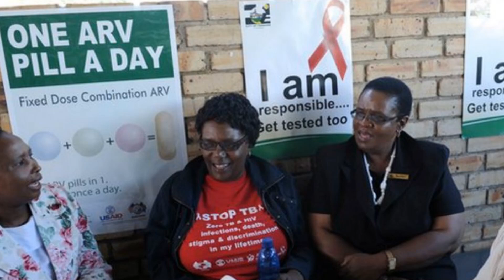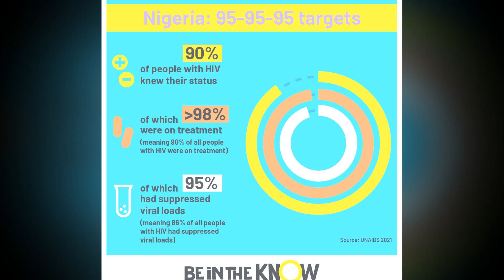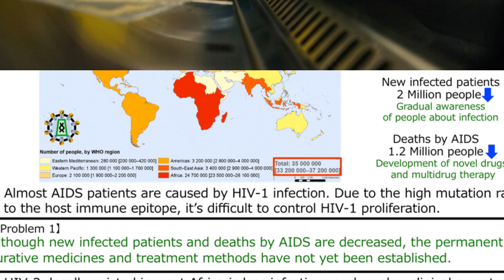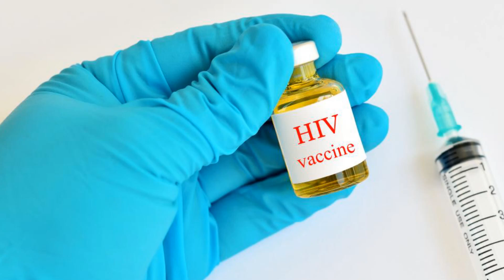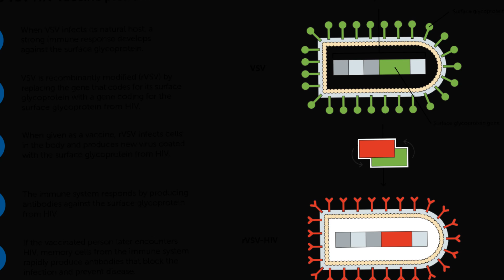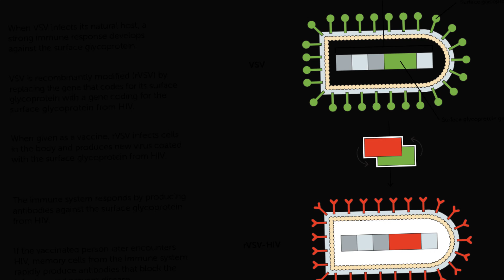Nigeria, seven others begin African led HIV vaccine development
Nigeria, South Africa, Zambia, Zimbabwe, Tanzania, Uganda, Kenya, and Mozambique have begun locally-led HIV vaccine research and development.

This was disclosed at a press briefing in Abuja, on Thursday.

The conference was themed “HIV Vaccine, Innovation, Science, and Technology Acceleration in Africa Project.”

The initiative aims to harness and catalyse African scientists to contribute to an African-led effective HIV vaccine under the ‘Bringing Innovation to Clinical and Laboratory Research to End HIV in Africa through New Vaccine Technology’ (BRILLIANT) Consortium led, by the Chief Executive Officer and President of the South African Medical Research Council, Cape Town, South Africa, Prof Glenda Gray.